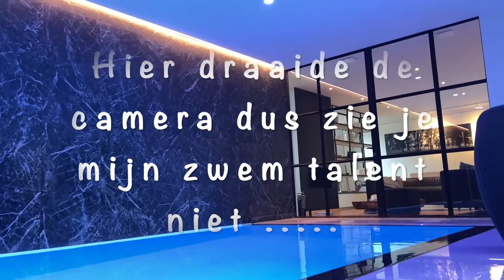ALLEEN IN EEN HOTEL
Hey leuk dat je naar deze video heb gekeken!
In deze video zie je hoe ik me vermaak helemaal alleen in een hotel
Vergeet zeker niet te:
liken
commenten

Wat vond je van deze video?
laat het weten in de comments

hey ik ben Amelie, ik ben 16 jaar en ik vind het leuk om filmpjes te maken  wil je nu weten wat il allemaal doe?  abonneer dan zeker om dit kanaal!  Tot in de volgende video
Amelie